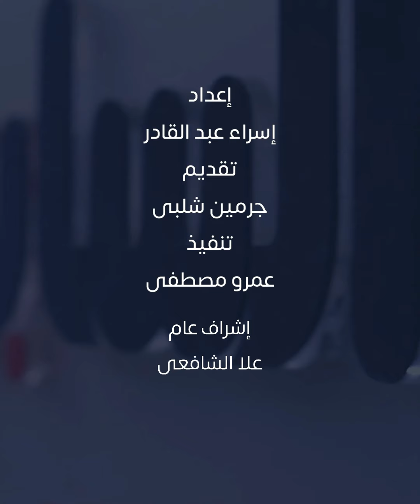هل ننتظر الشتاء الأكثر قسوة هذا العام؟.. الأرصاد الجوية توضح التفاصيل